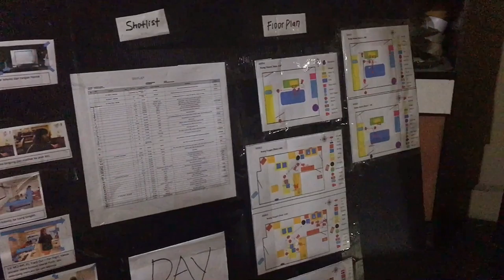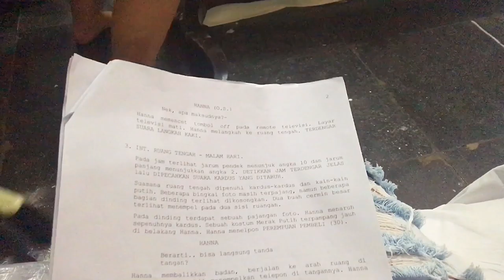VLOG SHOOTING FILM HORROR?!😱 Day1|| Nadira Tiffanny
so sorry for bad quality😝